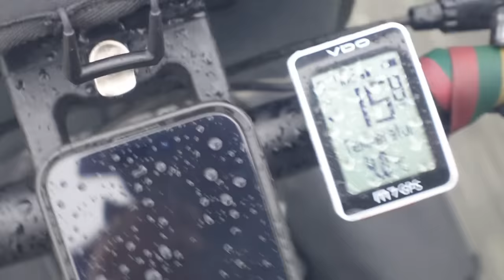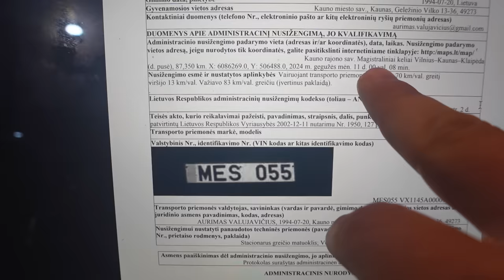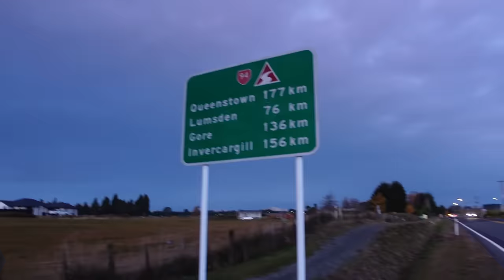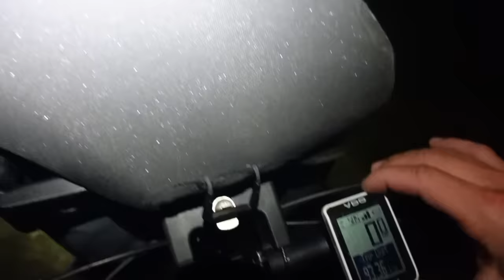Ištrūkau iš lietaus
Ačiū Tau!👊
KELIONĖS APRANGA/ĮRANGA/ATRIBUTIKA

💥Apranga
Marškinėliai

💥Priedai:
Multifuncinis įrankis

💥Turistinė įranga
Palapinė

Music of this video:
ES_New Toy - Ballpoint